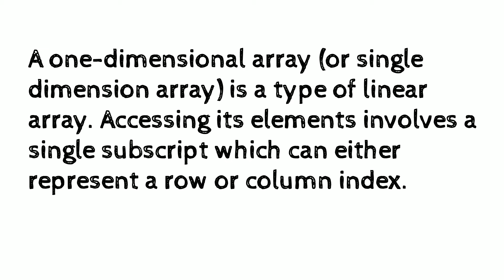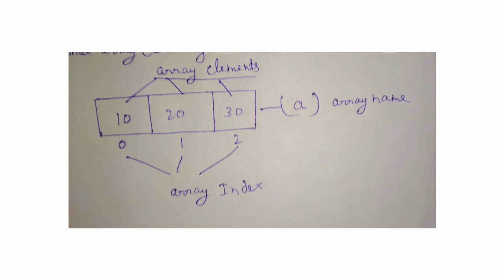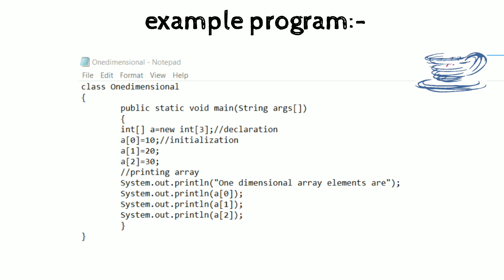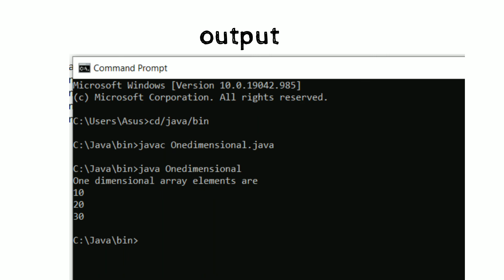One dimensional array | Single Dimensional Array in java ( Hindi)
One dimensional array / Single Dimensional Array program in java
put value in array by indexing one by one .